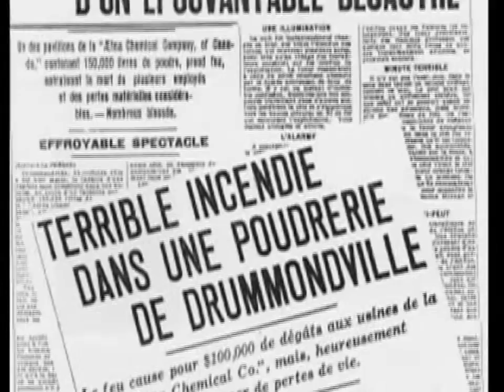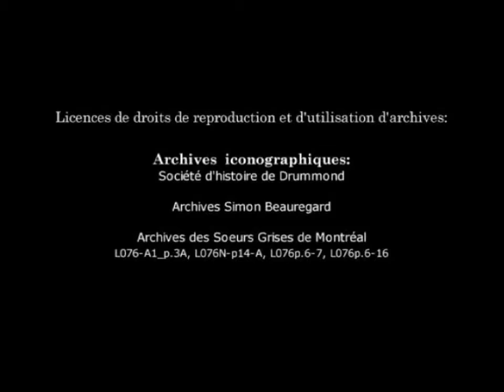5. Le premier hôpital Sainte Croix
C'est grâce à des gens dévoués que cet établissement médical a su s'adapter aux besoins croissants de la population. Reconstruite de façon plus moderne afin d'y offrir des services et un équipement de qualité, elle devient l'un des centres hospitaliers les plus reconnus de la province.